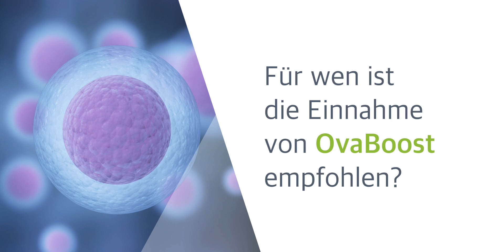Unser OvaBoost Paket - Optimale Nährstoffversorgung für Fruchtbarkeit & Schwangerschaft 💊💚🧘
Unser OvaBoost Paket für Ihre Kinderwunschreise - kreiert mit den Expert*innen der Saint Charles Apotheke🌱

Sind Sie fit für die Kinderwunschreise? Mit OvaBoost verbessern Sie Ihre
Eizellqualität und Ihr Eizellwachstum!
Wir haben speziell für Frauen mit beginnender Eierstockschwäche bzw. zur
Verbesserung der Eizellqualität zahlreiche Studien recherchiert, die eine
Optimierung der Qualität und des Wachstums von Eizellen durch Nahrungsergänzungsmittel untersucht haben. Basierend auf diesen Erkenntnissen haben wir in Zusammenarbeit mit den Expert*innen der Saint Charles Apotheke ein Paket an geeigneten Präparaten für Sie zusammengestellt. Frau Mag. Susanne Hofmann erklärt in diesem Video, wie wir das OvaBoost Paket kreiert haben, was darin enthalten ist und für wen es besonders sinnvoll ist. 💊💚🧘

Alle Präparate sind in unserer Partnerapotheke, der Saint Charles Apotheke für Sie lagernd. Die Expert*innen vor Ort beraten Sie gerne

Wir freuen uns, wenn Sie mehr über das Thema "Lifestyle bei Kinderwunsch" erfahren oder einen Termin zur individuellen Beratung vereinbaren möchten!
📞 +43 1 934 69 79

Alle Rechte an diesem Video sind dem Kinderwunschzentrum an der Wien der Dr. Obruca & Dr. Strohmer GmbH vorbehalten.